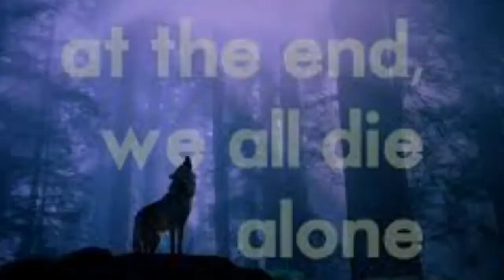Webkinz Wolf Pack Trailer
Credit to Cozy